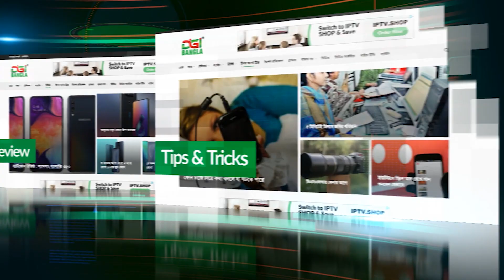টেলকোর করপোরেট ট্যাক্সের বিষয়ে ভাবার আহ্বান মোস্তাফা জব্বারের